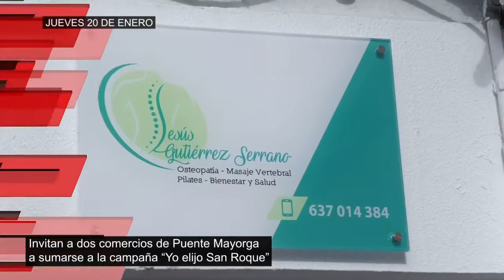AVANCE JUEVES 20 ENERO 2022